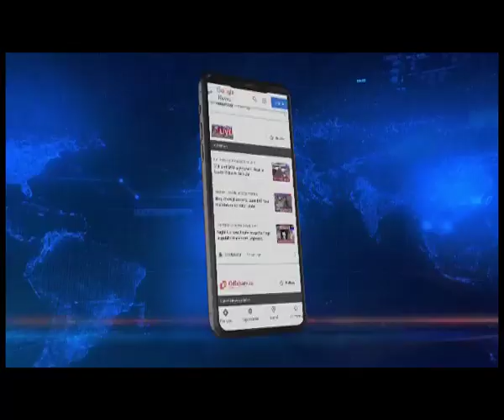बढ़ी सरगर्मियां, MDA से भाजपा का अलग होना एक मजाक : WR KHARLUKHI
मेघालय में विधानसभा चुनाव जैसे-जैसे नजदीक आते जा रहा है, राजनीतिक पार्टियों के बीत सरगर्मियां बढ़ती जा रही है। क्या सत्तारुढ़ औऱ क्या विपक्ष सभी पार्टियां चुनाव को लेकर प्रचार में जुट गए है।